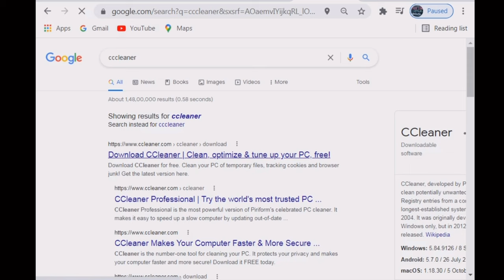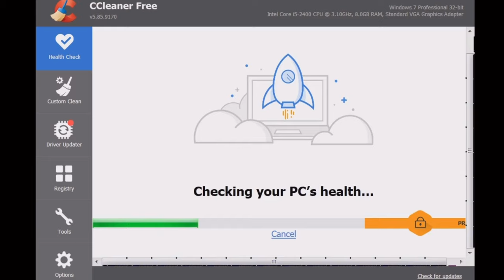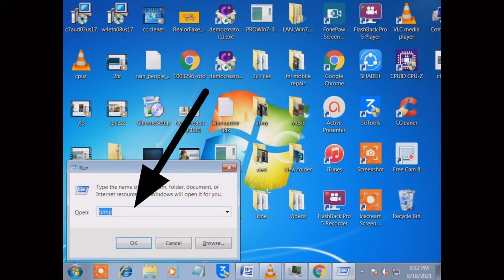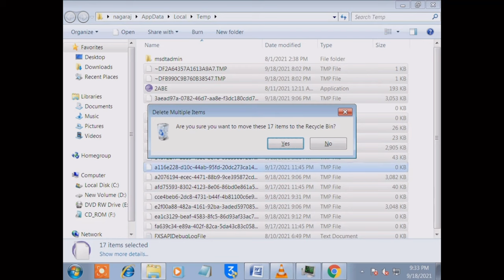How to make your pc/laptop run faster (3 simple steps) ||How to Speed Up Your Windows 10 Performance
Boya mic android

Jbl Mic android

Xtreame mic for iPhone

Ring light

Light for YouTube videos

Light for YouTube videos umbrella

Traipod with selfie stick